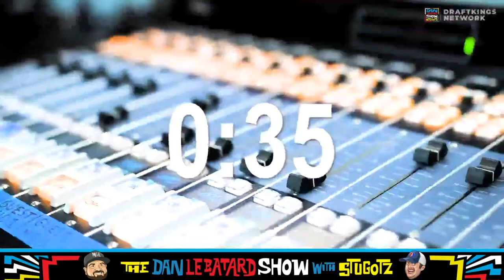Are the Knicks Back?! | LIVE at 9am EST | 4/15/24 | The Dan Le Batard Show w/ Stugotz